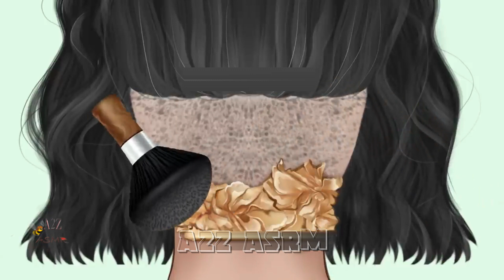ASMR Giant hardened flakes dandruff removal at hairline I Scalp Asmr treatment animation video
A couple on a date and stroked his lover's hair, accidentally saw huge oily psoriasis flakes. The right behavior is a real man!

  asmr animation

care animation, lashes lice removal, 애니메이션 treament animation,
asmr thrilling,  asmr 긴장을 풀다, 건선 치료, eye stone removal, eyelid sebum, eye stone removal
tinysom, brain asmr, relaxing asmr, Healing Soul Asmr, Rainbow Asmr,

asmr animation,asmr,treament animation,animation,care animation,brain asmr,makeup animation,
asmr spa,dada asmr,rainbow asmr,asmr sleep,treatment and cleaning animation,treatment animation,뇌 asmr,
asmr tingles,stop motion asmr,asmr stop motion,eye discharge removal animation,christmas animation,
skincare animation,asmr blackhead removal animation,asmr 4k,asmr treatment,ear cleaning animation,
asmr nose blackhead removal animation,relaxing asmr

hindi keybord -- hindi kahaniyan, saas bahu story tv, bedtime stories for kids, kids cartoon, christmas tree, hindi stories for kids, bedtime stories for kids, hindi stories for childrens,
hindi kahaniya for children, sher aur chuha ki kahani, raja rani ki kahani, मेक अप की राजकुमारी , stories, cartoon story, latest stories,  latest stories, 2023 latest cartoon stories,
thand ki kahaniya,kahaniyan hindi,latest hindi story

Makeup keyord - makeup stop motion animation, makeup stpo motion animation, stop motion homeless man transformation/makeup animation, stpo motion homeless man transformation/makeup animation ,
korean beauty makeup stop motion animation ver 2, homeless makeover transformation compilation,